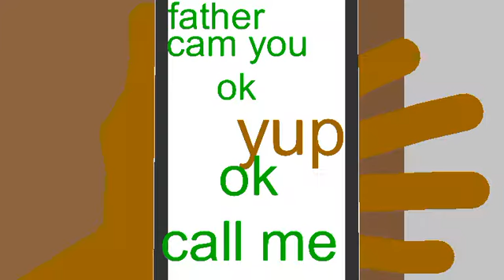Mom vs phone steeler